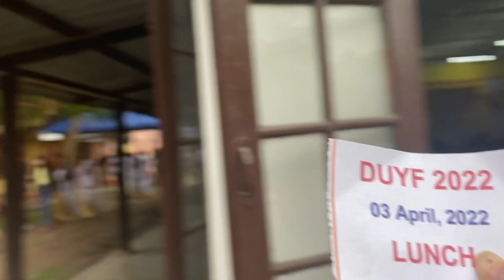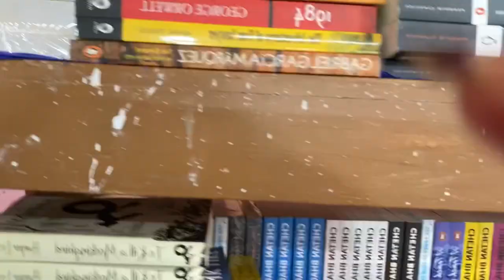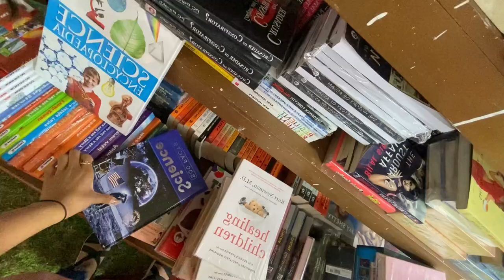Dibrugarh University Youth Festival 2021-22 || DKD College, Dergaon || Vlog PART 1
Song : Jolopropat
By: Abhi Saikia ft.Kangkan Rabha, Shankuraj Konwar